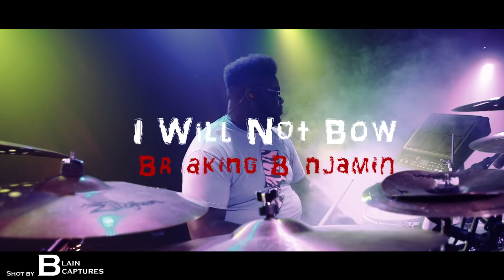I Will Not Bow ( Breaking Benjamin X FatManKwe )